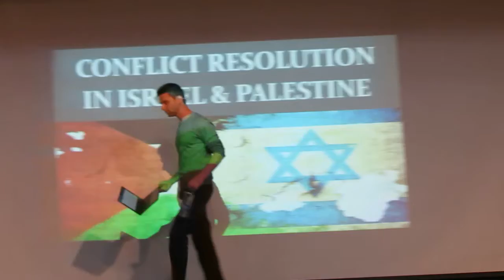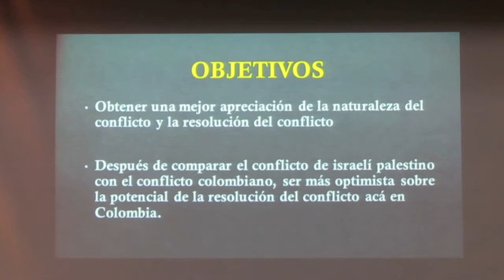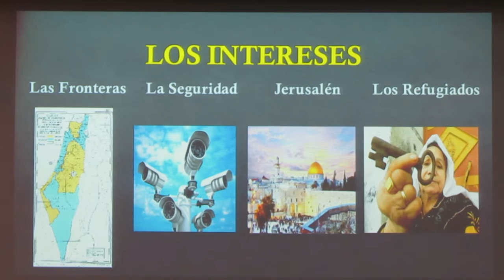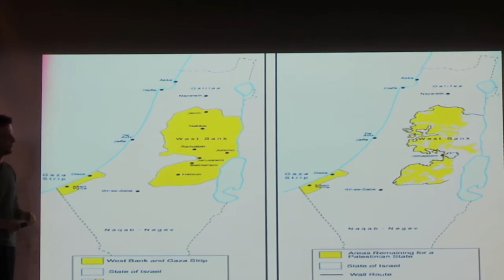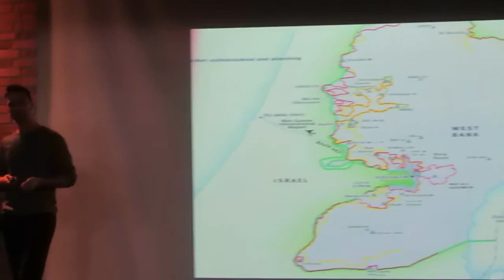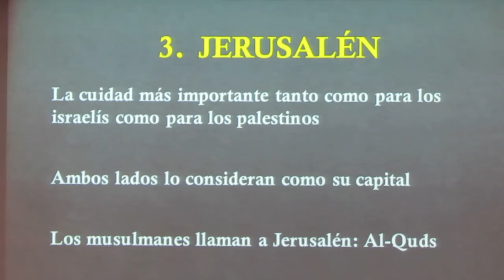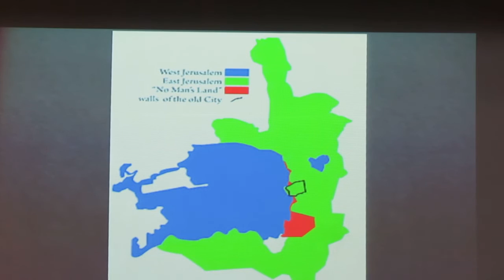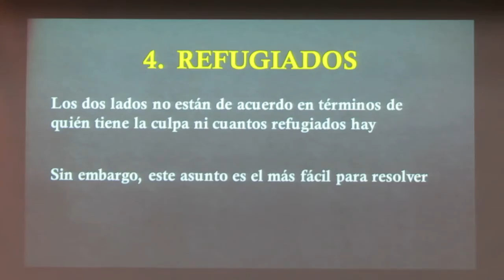Professor Greg Metter. Conflict resolution and the Israeli–Palestinian conflict. (1)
Conference by south african/israeli/australian Professor Greg Metter about conflict resolution and its application in the particular case of the Israeli–Palestinian conflict. This conference was given in the Manuel Ancizar lecture at the Universidad Nacional de Colombia. The author has given his permission for the publication of this material.